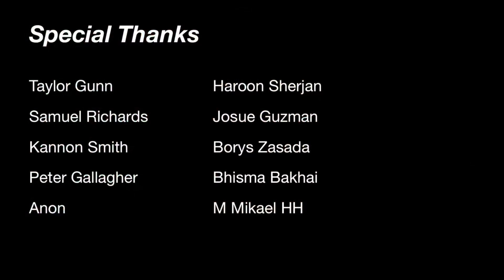Squat everyday Day 1092: I want to be him